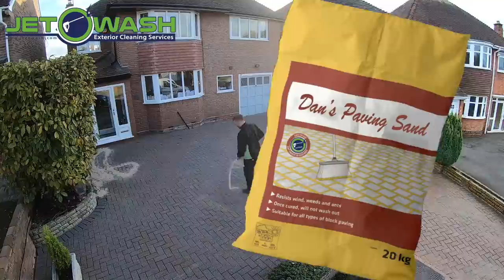Pressure Washing DIRTY Block Paving | Driveway Transformation!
This week we have been battling working in the heavy rain but luckily we had a couple of dry days which enabled us to film this driveway clean and re-sand :)

Video breakdown-
00:00 - Start
00:44 - Stage 1: Flat Surface Cleaning
02:36 - Stage 2: A Good Rinse Down
04:55 - Stage 3: Chemical Treatment
05:14 - Stage 4: Final Rinse Down
05:51 - Stage 5: All gaps filled with Sand

Hope you enjoy the video, if so don't forget to give it a thumbs up 👍🏼